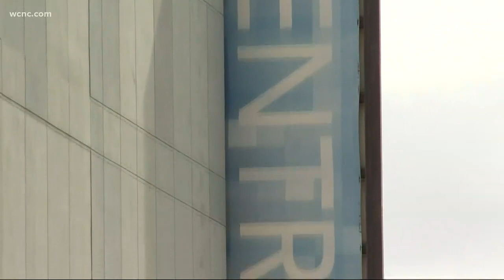Teen suspect faces judge after shooting in uptown Charlotte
Police say Raheem Shacklette got into a fight in the epicenter, firing a shot that hit and later killed an innocent bystander on the street.